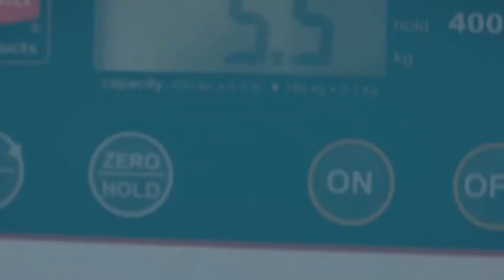Statewide Finalists Face Off: Who Has Ohio’s Best Company Culture?